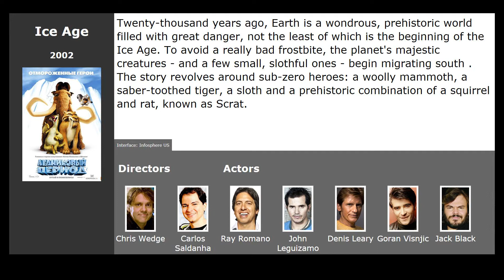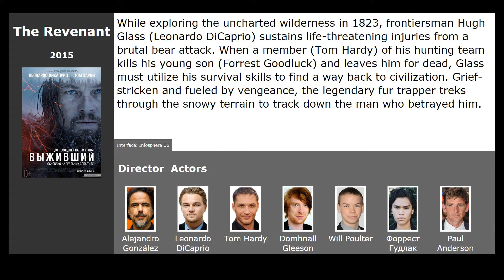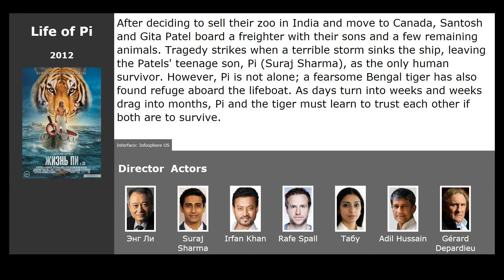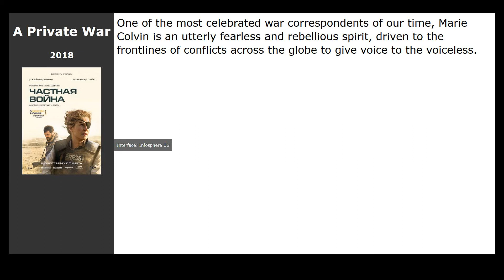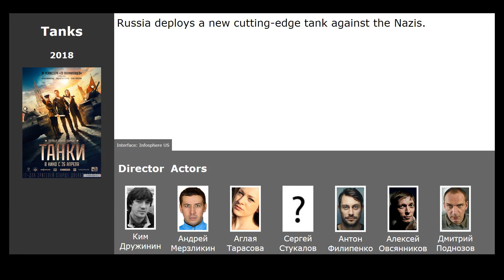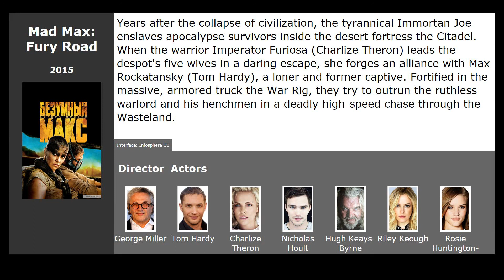10 best movies like Becoming Mayan: Creating Apocalypto (2007)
Movies similar to Becoming Mayan: Creating Apocalypto (2007):

00:13 Ice Age (2002) / genre: cartoon, comedy, adventure
00:57 The Revenant (2015) / genre: thriller, drama, adventure
01:34 Pathfinder (2007) / genre: action, thriller, drama
01:52 Zombieland (2013) / genre: horror, comedy, adventure
02:01 Life of Pi (2012) / genre: fantasy, drama, adventure
02:43 This Means War (2012) / genre: action, melodrama, comedy
03:22 12 Strong (2018) / genre: action, drama, military
03:37 A Private War (2018) / genre: drama, military, biography
03:55 Tanks For Stalin (2018) / genre: adventure, history, military
04:27 Mad Max: Fury Road (2015) / genre: action, fantastic, adventure